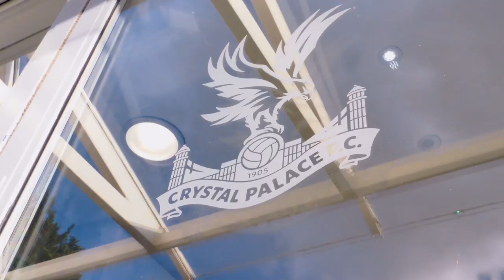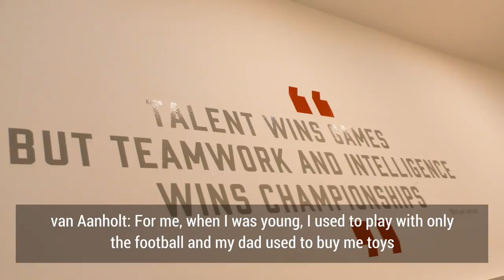Crystal Palace FC Junior Journos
As part of our partnership with Crystal Palace FC, we had some budding young journalists attend the clubs training ground to take part in our Junior Journos Press Conference. The kids got to tour the training ground and enjoyed a great chat with some of their heroes, Christian Benteke, Damian Delaney and Patrick Van aanholt. The guys shared some highlights from their impressive careers and spent some time bonding with their young fans.

Want to know what the guys think of Delaney’s dress sense? Check out the video below to find out…